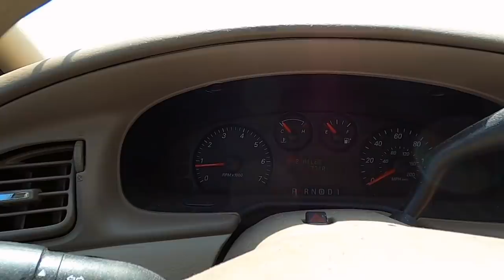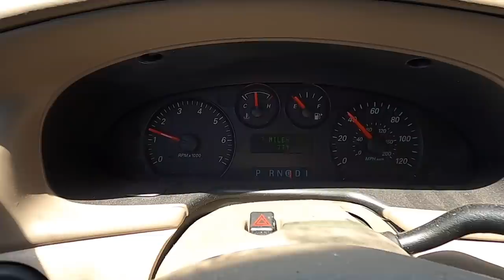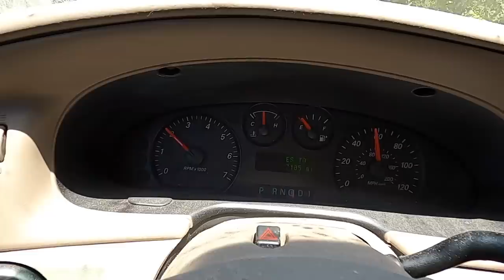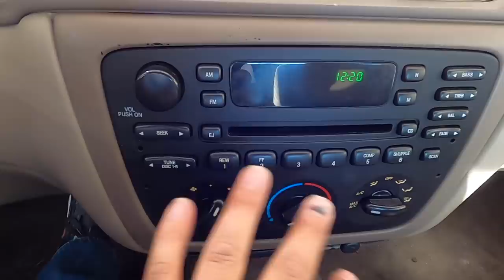$800 IAA 77K Mile 2006 Ford Taurus - Run and Drive???